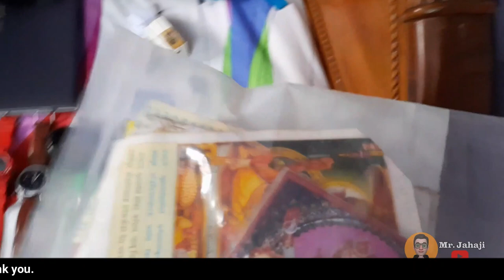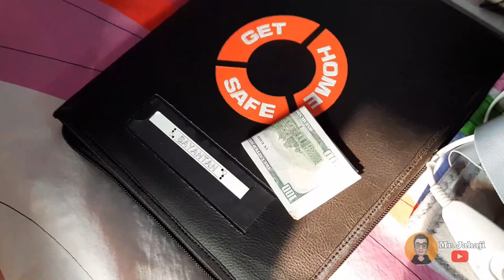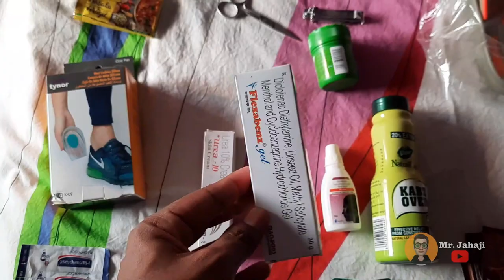Luggage Packing For Joining Merchant Navy Ship | Pack for 9 Months | Luggage Packing for Seafarers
Luggage packing for joining  merchant navy ship, pack for 9 months merchant navy contract, under 20 kg luggage packing for seafarers. Seafarers Luggage Packing idea.
Being an Indian Seafarer in merchant navy ships, I have to travel through planes and I have to pack luggage for my 9 months merchant navy contract and as I do merchant navy job, I do have to switch my airport and flights from domestic to International airport for that I need to pack like a pro. For a mariner in merchant navy we seafarers need a decent travel experience and for that we seafarers maintain the checked luggage to pack under 20 kg. Under 20 kg baggage is important as all private domestic airlines in India like goair, indigo, vistara, spicejet, jet airways has a 15 kg free baggage limitation for check in luggage, where Air India offering 40 kg free baggage limitation. So we, the merchant navy seafarer should have an idea about how to pack our luggage or a suitcase for a suitable air travel. So, come on pack with me and know the essential items to carry for joining merchant navy ship. It can be your clothes, your shaving kit or men grooming kit etc. and get some packing tips for your air travel and obviously get an idea about what not to pack in your baggage to let it overweight. This video is specially for fresher seaman or first ship cadet working in merchant navy ship or will will choose merchantnavy as career..
be my channel.

●Packing List
-Tooth brush
-Tooth paste
-Toung cleaner
-Razor
-Blades
-Shaving foam
-Trimmer
-Tawel (if you want)
-Shampoo
-Shower gel
-Scrub brush
-Face wash
-Hair oil
-Moisturizer
-Comb
-Half pants /shorts
-Track pants
-T-shirt (work)

Gadgets I do Use:-
My Mobile Phone
My Laptop
My External Hard drive
Wireless Speaker

Youtube Setup:-
Phone For Camera
Mic For YouTube Recording
Tripod I Use
Light I Use

Merchant Navy Books
For IMU CET Exam Package
IMU CET Guide
Merchant Navy Bharti Pariksha Practice Set Papers in Hindi
G.P RATING ENTRANCE EXAM GUIDE
IMU CET Books : 2imu® Question Bank with E-Book DVD & IMU Test Series (UG Courses) | Merchant Navy Entrance

-Underwear
-T-shirts (Normal/Outing)
-Shirt (Normal/Outing)
-Jeans
-Sweter
-Jackets
-Woolen cap
-Deodorant
-Watches
-Chappal
-Shoes
-Silicon heel (Optional)
-Shocks
-Cofee mug
-Show piece (Optional)
-Medicine -- For acidity, band aid, paracetamol, for constipation, nasal spray, pain relief bam, antiseptic cream. For your info, MEDICINES ARE AVAILABLE ONBOARD SHIP.
-Easy, vanish
-Torch light
-Heating pad (optional)
-Phone
-Charger
-Power bank
-Wireless Head phone
-Speakers
-Maggie masala, knoor soup
-Dollars
-Knee protection
-Nail cutter
-Seasor
-Needles and threads
-Laptop
-Joystick (Optional)
-HDD
-Documents
-Ticket